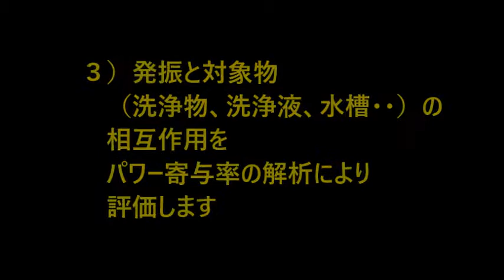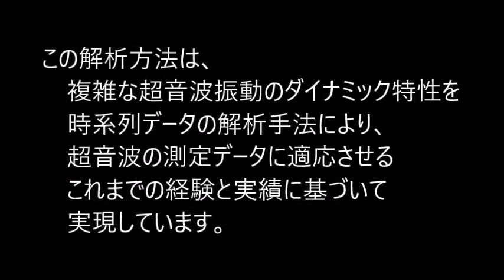超音波の音圧解析（多変量自己回帰モデルによるフィードバック解析）